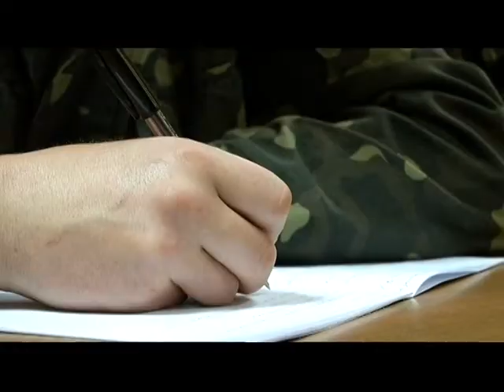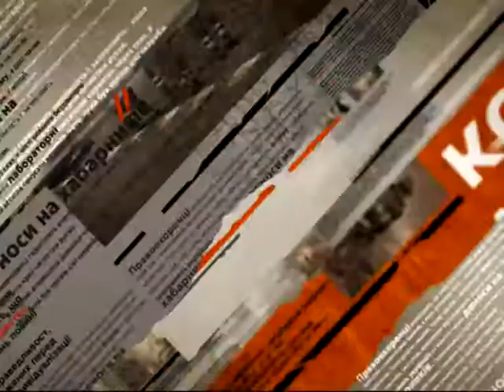В столице создали народный спецназ - Чрезвычайные новости, 29.04